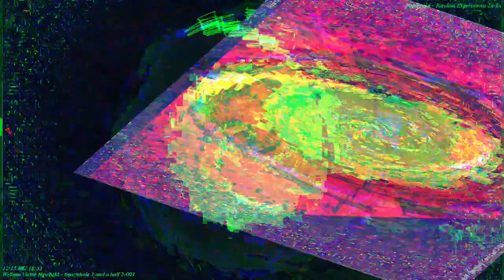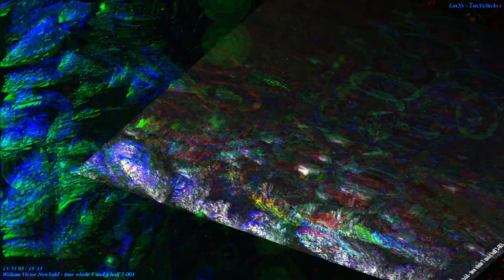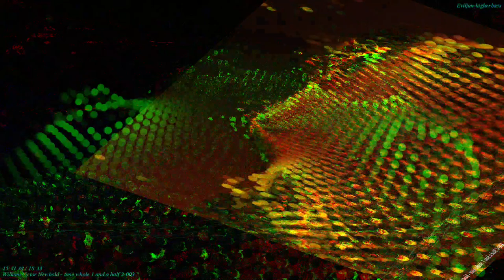[EPILEPSY WARNING] Movie 24 04 03 03h12m11s